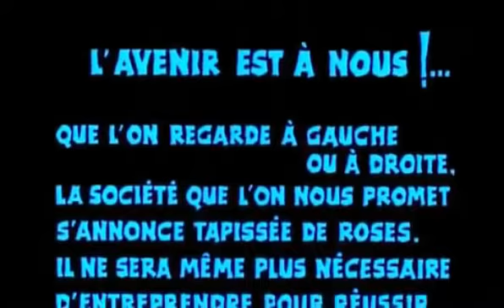Bande annonce Comment réussir quand on est con et pleurnichard 1974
Les scènes d'hôtel sont tournées à l'hôtel PLM Saint-Jacques, aujourd'hui Marriott Rive Gauche Hotel. Le tournage chez les Malempin se déroule dans le manoir de Beaumoulin et le long du canal du Loing, sur la commune de Souppes-sur-Loing. On entend régulièrement dans le film l'Adagio d'Albinoni.

L'histoire :

Antoine Robinaud, voyageur de commerce, possède une technique imparable pour vendre ses bouteilles de vermouth frelaté : il apitoie les âmes sensibles en se lamentant sur les malheurs du monde en général, et sur les siens en particulier, s'inventant des maladies imaginaires et enterrant sa mère à chaque nouvelle vente. Il agrémente à l'occasion ses palinodies d'une poésie mélodramatique de son cru. Sa stratégie se révèle particulièrement efficace auprès des dames : de la maîtresse suicidaire d'un directeur de palace à la riche épouse de ce dernier, en passant par une jolie strip-teaseuse fréquentant un philosophe, mais attirée par les minables, on assiste à un chassé-croisé amoureux entre les six personnages. Antoine Robinaud, moins bête qu'il n'y paraît, mène le tout de main de maître, chacune de ses conquêtes lui faisant gravir une marche dans l'échelle sociale…